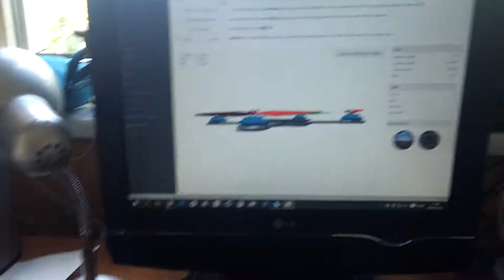Naza32 CF yaw drift